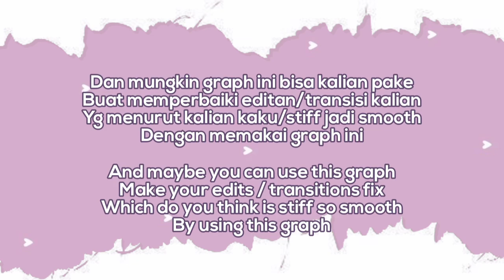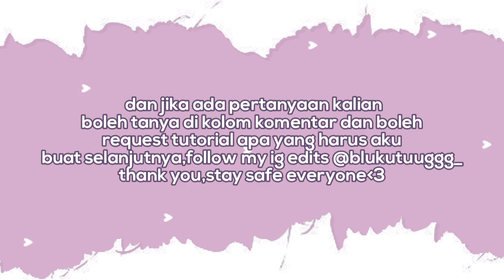ALIGHT MOTION GRAPH | 17 DIFFERENT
my thumnail inspyred by (Kurty) on yt

see you more guys thank you